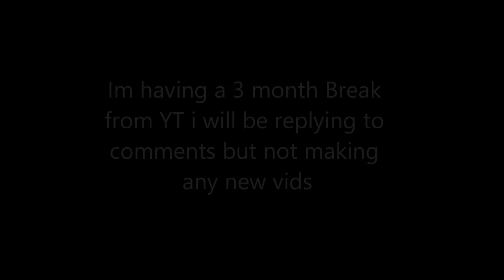Sad News to make.....